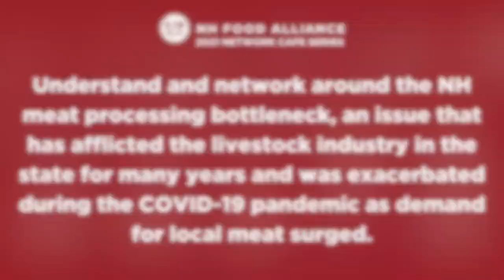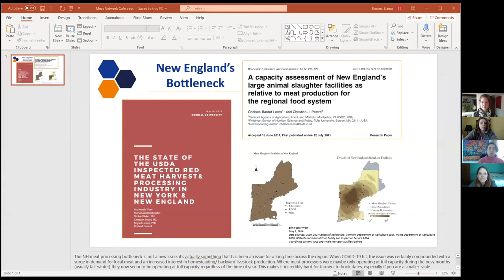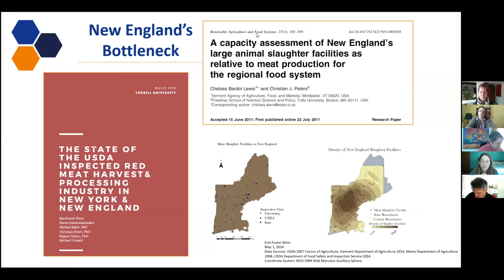New Hampshire Meat Processing & Policy | NH Food Alliance 2021 Network Cafe Series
Join the NH Food Alliance's network partners and stakeholders to understand and discuss the NH meat processing bottleneck in New Hampshire, an issue that has afflicted the livestock industry in the state for many years and was exacerbated during the COVID-19 pandemic as demand for local meat surged.

On the first Friday of each month, the NH Food Alliance will host a Network Cafe on a topic related to our collective work in the NH food system.
Learn more about this Network Cafe and others here—